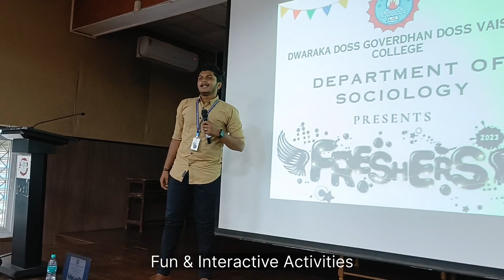Dwaraka Doss Goverdhan Doss Vaishnav College || Department of Sociology || SIP'23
Are you ready to embark on an unforgettable journey as you step into a new chapter of your academic life? This video is your ultimate guide to our College's Student Induction Programme, designed to help you smoothly transition into our vibrant learning community.

Heartly Welcome to All